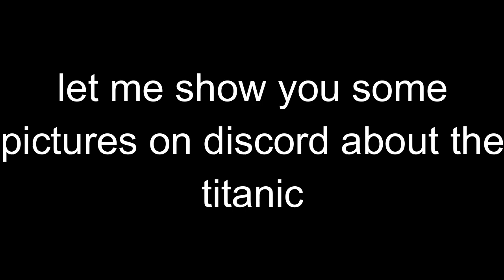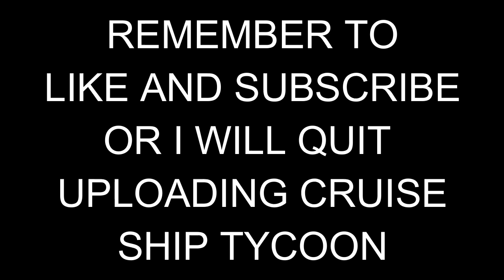Titanic Update | Cruise Ship Tycoon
hi

bai